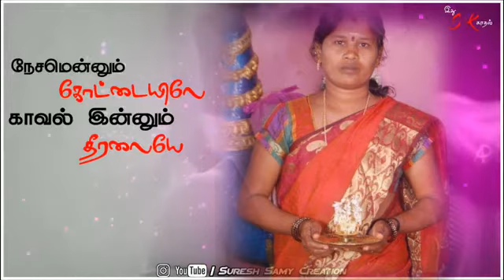My wife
Death